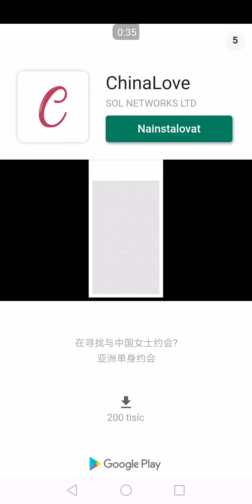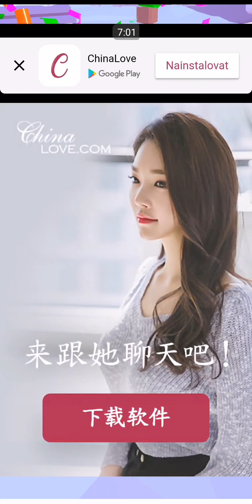Water Shooty (2019) - Gameplay (Android/IOS)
Hold the screen to shoot the enemies. Addictive and simple endless levels.